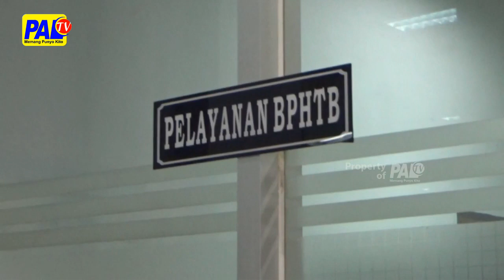KEJAR TARGET REALISASI PBB, LURAH DAN CAMATA DIKERAHKAN | PALTV